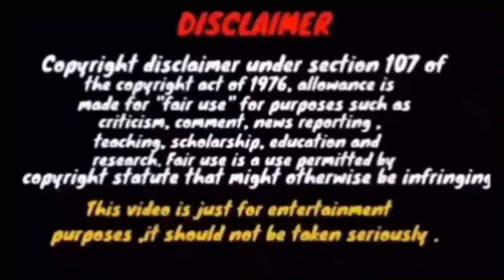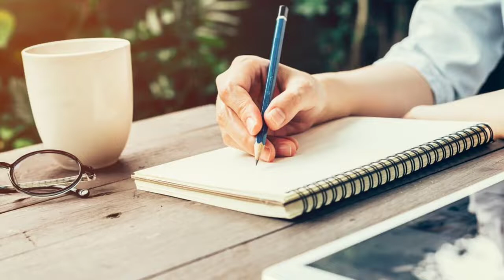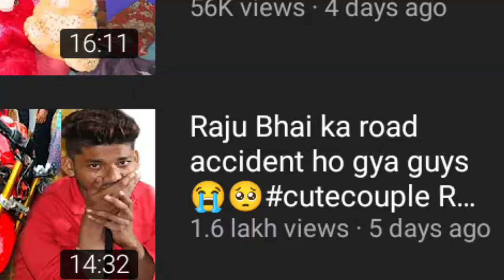This need to be Stop @Cutecouple | Valentine Special | InSanely Roasted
Video must watch- .  1. 2 . .This is a Roast video on Kuldeep Singhaina. I hope you all will like ❤️👍 it .
seriously .
Credits for gameplay - no copyright gameplay credit for video research Lakshay chaudhary
Tata 🖐️ 10dayschallenge algrow baerojgar LakshayChaudhary @RajuRoshni @Baerojgar@CuteCouple @ Shorts